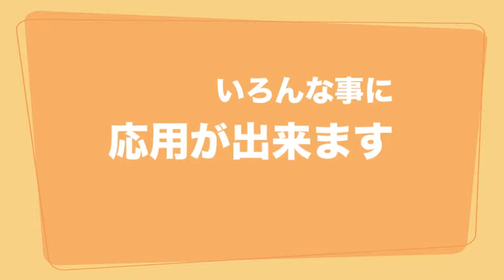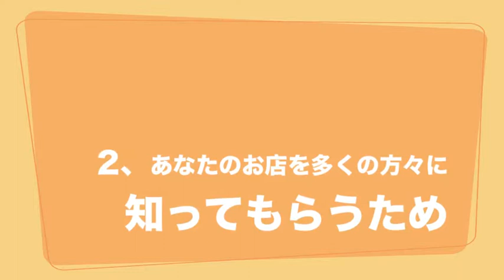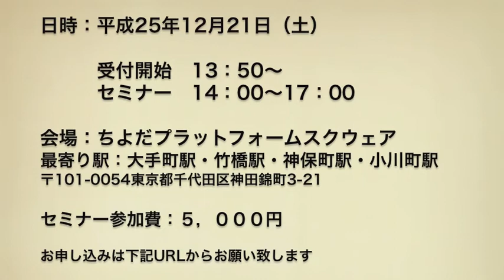サロン・セラピストの方のための 「あなたを好きになってもらえるブログの作り方」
動画制作,動画集客,CM動画,動画作成

このように、中心となるCM動画を作り、
その他にハウツー動画もさらに散りばめていけば
「検索エンジンからの集客」がどんどん増えていきます。

さらに、「タイトル」「説明文」「タグ」をしっかりと入力し、
SEO対策を施していきましょう。

特に店舗集客では、まだまだYouTubeはライバルが少ないので、
SEOで上位表示を簡単にとることが高確率で可能です。

例えハウツー動画をどんどんアップしていかなくても、
「CM動画単体」だけでも十分に可能なのです。

SEO対策の中でも「説明文」は少し手間がかかると思いますので、
下記のマニュアルにはテンプレートも入っています。
真似して構いませんので、
ぜひ参考にして説明文を作成していってください。

【動画とPDFのSEOテンプレート完全マニュアル】

何度もいいますが「YouTube単体」でも
SEOで上位に表示されればYouTubeからの集客も十分可能です。

現にYouTubeはSEOが強いと私自身が実験と検証で証明しています！

それでは設定のほう頑張って下さいね！

発行者情報
Rcube　代表　大島 良平
東京都港区 六本木6-10-1 六本木ヒルズ 森タワー 11階